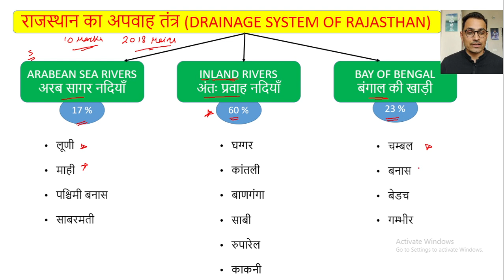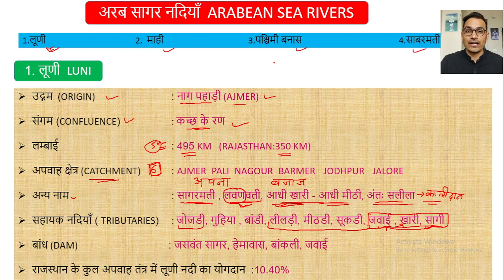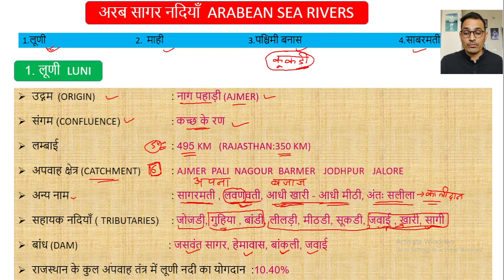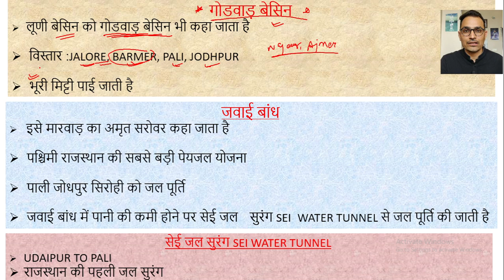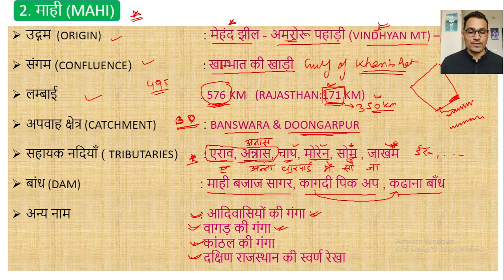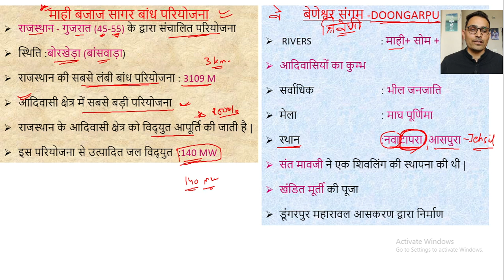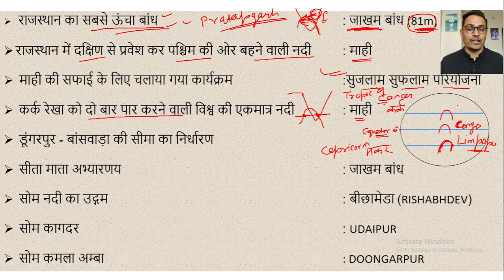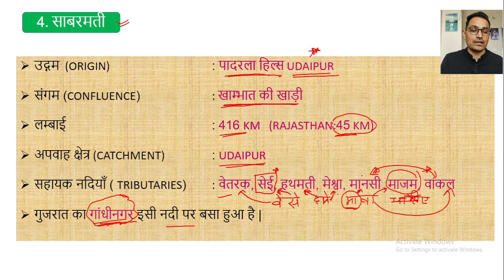LECTURE 17 | अपवाह तंत्र : नदियाँ | DRAINAGE SYSTEM | RPSC | RAS | SI | REET | ASS.PRO | PATWAR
RAJASTHAN GEOGRAPHY FULL COURSE IN BOTH HINDI AND ENGLISH MEDIUM.
ALL RAJASTHAN COMPETITIVE EXAMS